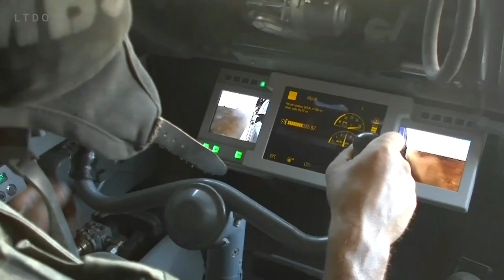Missiles Buk-M3 et S-400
Dans le district militaire central, dans la région d’Astrakhan, les unités d’artillerie s’exercent au tir de Buk-M3 et de S-400.